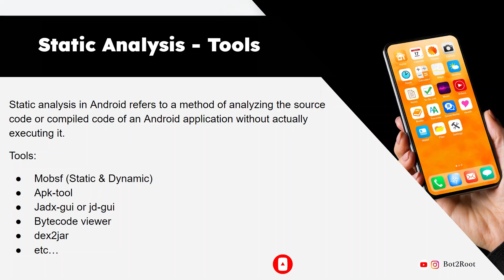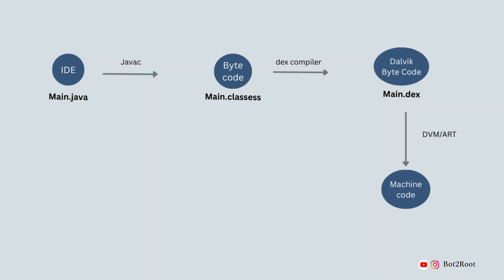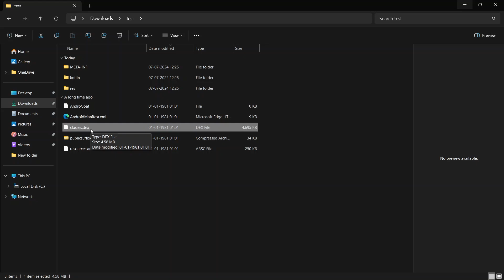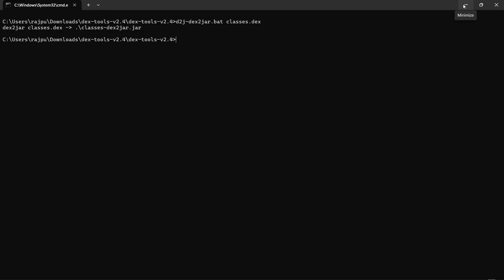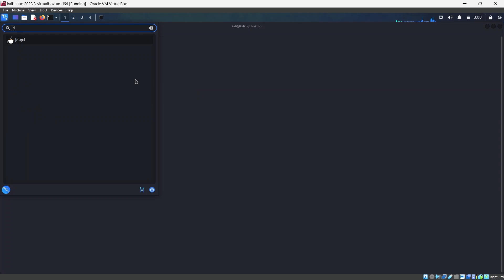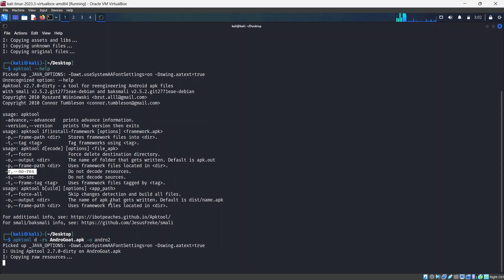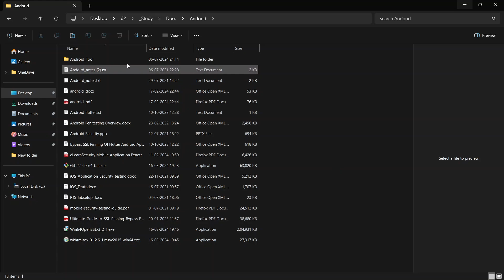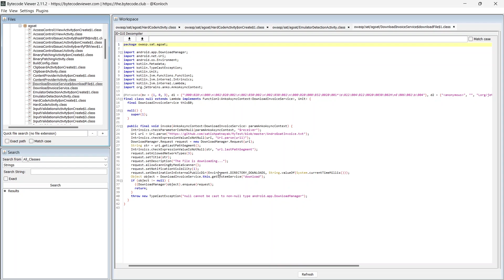Decompile APK : APKTool , JD-GUI, Dex2jar & Bytecode Viewer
In this video, we'll introduce you to the essential techniques and tools needed to analyze Android apps for security vulnerabilities without diving into complex code. - Static analysis in Android refers to a method of analyzing the source code or compiled code of an Android application without actually executing it.

I truly appreciate  the many messages and questions I have received in terms of this channel's content.

Thanks for being a great community and happy hacking!